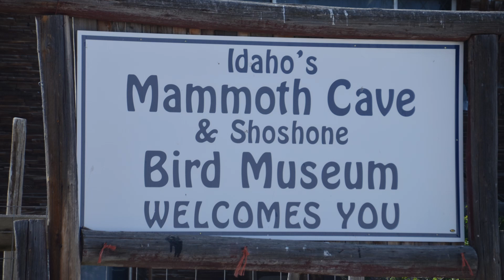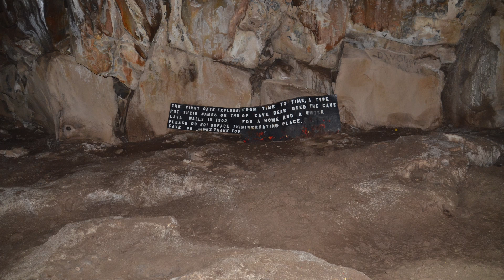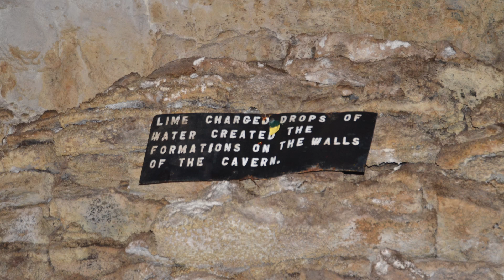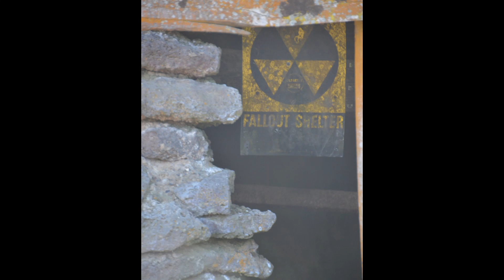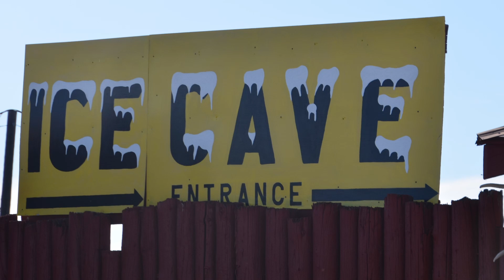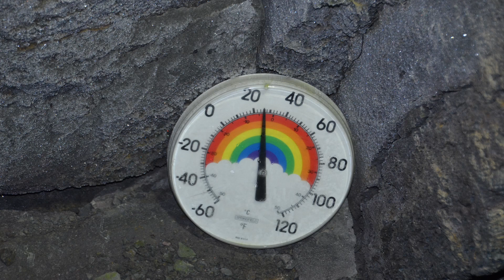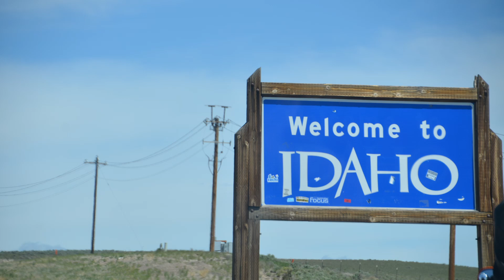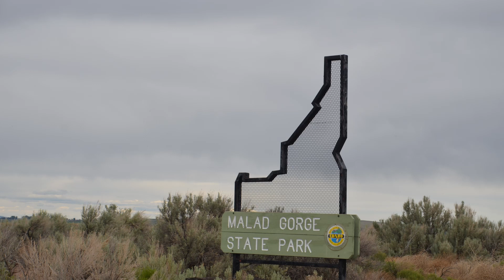2013 Memorial Day Weekend Twin Falls, Idaho Area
After being honorably discharged from the Marine Corps in 2003 I moved back home to Fargo, ND.

In January of 2008 I packed up everything I had and we moved out to Boise, Idaho for a change, after being home (Fargo, ND) for about 6 years.

All of these slideshow videos are being posted at the very end of 2021 and I am still living in Idaho. The rest of these videos are of all the places I've been and adventures/trips I have been on since being in Idaho.

We do not use YouTube ads.
If you would like to support us, feel free to buy us a coffee or a beer by donating a few bucks.
Thanks much.

Or if you're feeling super generous...
Our Amazon Wish List:

Anything is greatly appreciated.